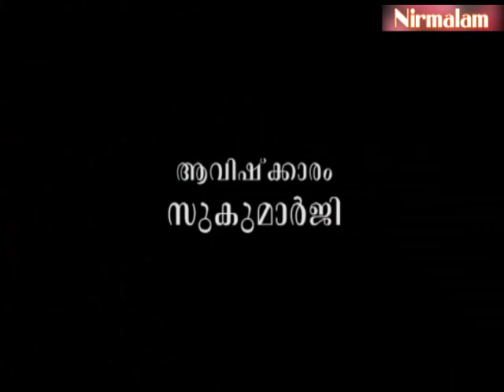ആദ്ധ്യത്മികരംഗത്തെ കോപ്പറേറ്റ് താത്പര്യങ്ങള്‍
ആമുഖം: അനന്തസമാധിയെ പുല്‍കിയ സംപൂജ്യ ആചാര്യസ്വാമികള്‍ ശ്രീ. നിര്‍മ്മലാനന്ദഗിരി മഹരാജ് ഗുരുകൃപയാല്‍ അനുവദിച്ചുതന്നിരുന്ന 'ഈശാവാസ്യം'പഠനത്തിന്റെ എഴുപത്തിയെട്ടാം ഭാഗം.